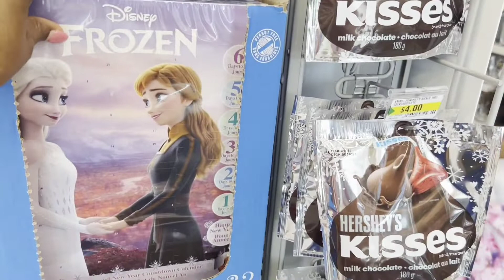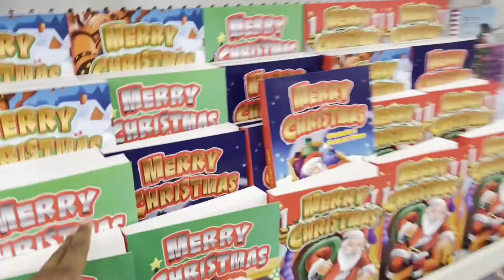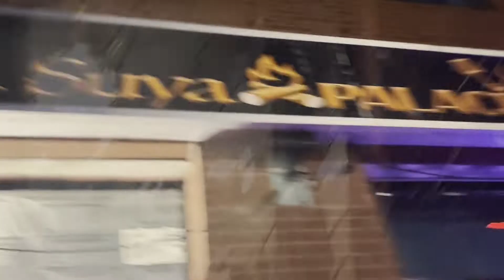RESTAURANT DISAPPOINTMENT🙄 | DOING EVERYTHING AT THE SAME TIME